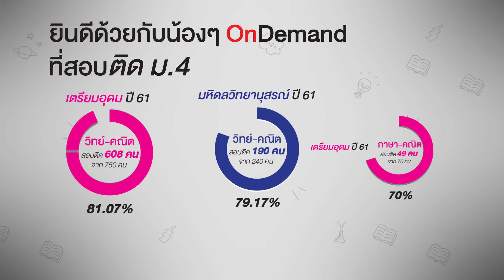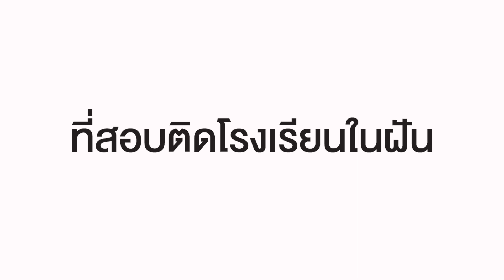Success to M.4 ปี 2561 by OnDemand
📣 ไม่ว่าน้องอยากเข้าโรงเรียนไหน ออนดีมานด์จัดให้ สอบติดแบบชิวๆ !!
วันนี้เราจะพาไปชมภาพบรรยากาศ น้องๆ ออนดีมานด์ที่สอบติด ม.4 กัน กับงาน Success to M.4 by OnDemand ที่ผ่านมา

มีน้องๆ ออนดีมานด์ที่สอบติดโรงเรียนต่างๆ และมาร่วมกิจกรรมกันอย่างคับคั่ง มีทั้งความสนุกสนานและของกินเพียบบ !!

อย่ามัวรอช้าา มาชมภาพบรรยากาศ และมาฟังเคล็ดลับเทคนิคการสอบติดกันเลยดีกว่าครับ